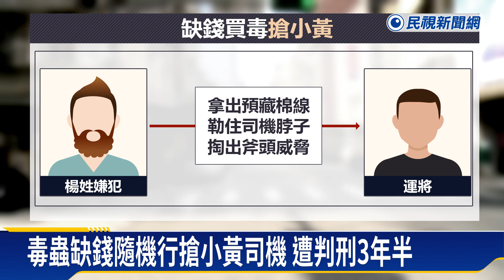20240806民視新聞缺錢買毒棉線勒脖掏斧頭劫小黃 還哀求別報警民視新聞 1080p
【立勤小學堂】
這個案件最後的結局有點妙，本來缺錢買毒，用暴力方式要運將交付財物，構成強盜罪，法定刑最輕就是五年以上有期徒刑，卻因為跟被害人和解，竟然減刑到三年六個月，顯然和解非常有用。
新聞網址:
【民視新聞】缺錢買毒棉線勒脖、掏斧頭劫小黃 還哀求別報警－民視新聞
感謝記者馬聖傑採訪報導
缺錢買毒，把歪腦筋，動到小黃身上！新北市一名楊姓男子，在路邊攔了一輛計程車，沒告知目的地，就要運將一直開，等車子開到偏僻的山區，男子就拿出棉線，勒住運將脖子，還掏出斧頭行搶！得手1400元，再跟運將「道歉」，就下車逃逸，結果不到三小時，就被警方逮捕。